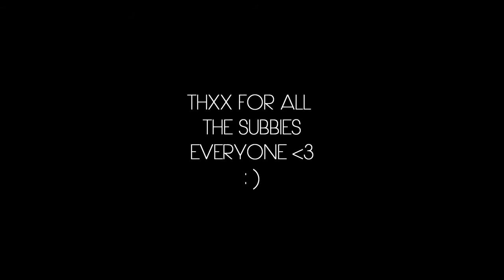50 SUBBIES !!.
READ ME!!
YERRRRRRRRHH I GOT 50 SUBBIES XD IM SO HAPPY !! HAHAHHAHAA!! PLS KEEP SUBBING ME :3 MEOW~ LOOOOOOOOOOOOLS! LOVE ALL U GUYS WHO SUBBED ME !!

 DL THE MIXTAPE! SORRY NO OTHER SEPARATE LINKS XD! U HAVE TO DL THE MIXTAPE!!